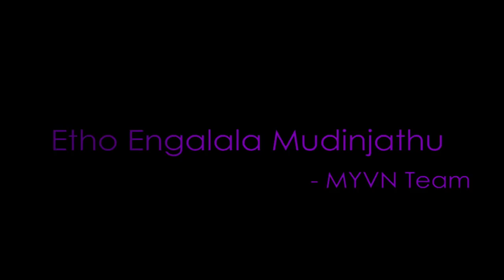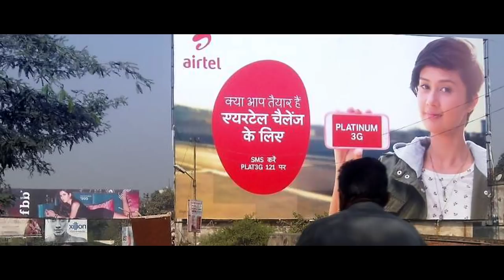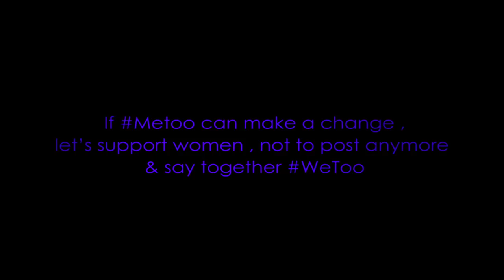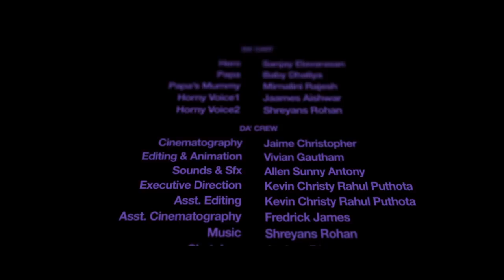"Muraiyaaga Vaazhvor"ku Yethu Nagareegam? | Sanjay | A Film by Gerard Cedric | English Subtitles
Well mannered we say,
But are we really?
Toxicating?
We're sorry.

      "Cast"

Sanjay Elavarasan
Baby Dhaliya
Mirnalini Rajesh
Jaames Aishwar
Shreyans Rohan

      "Crew"

Written and Directed by- Gerard Joseph Cedric
Cinematography - Jaime Christopher
Editing and Animation - Vivian Gautham
Executive Director & Asst. Editor - Kevin Christy Rahul Puthota
Sounds and SFX - Allen Sunny Antony
Sketches - Andrea Dias
Voice over - Ritchie Vincent
Subtitles - Jaames Aishwar

Thanks to Madha Studios - Voice Over recording